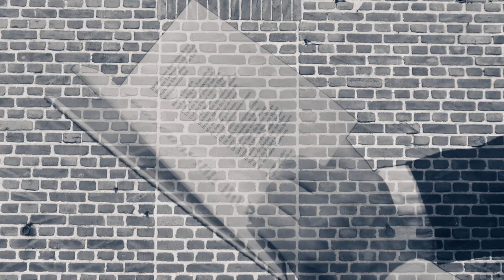Wandrers Nachtlied - Manic Depression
Titel: Wandrers Nachtlied
Interpret: Manic Depression
Text: Johann Wolfgang von Goethe
Bearbeitung & englische Übersetzung: Gregor Stratmann
Produktion (Video & Musik): André Urban

Manic Depression sind:
Gregor Stratmann - guitar & vocals
Volker Vienken - bass guitar
Christian Knipp - drums